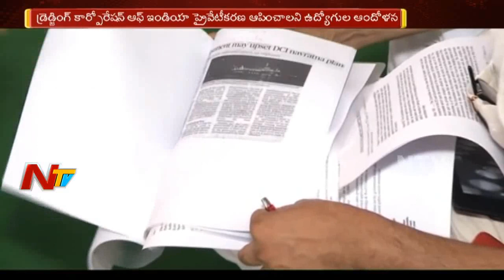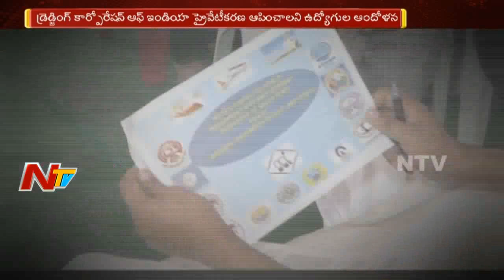Pawan Kalyan Opposing Dredging Company Privatization || Janasena || NTV